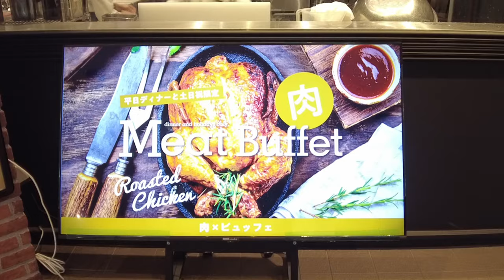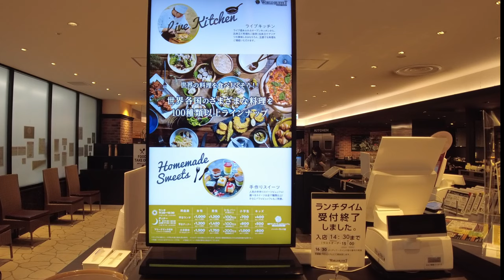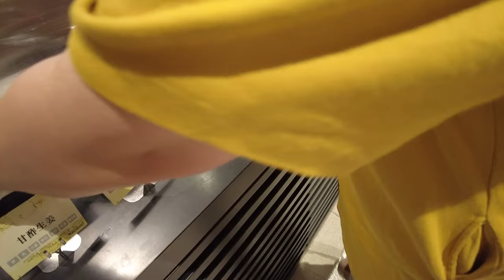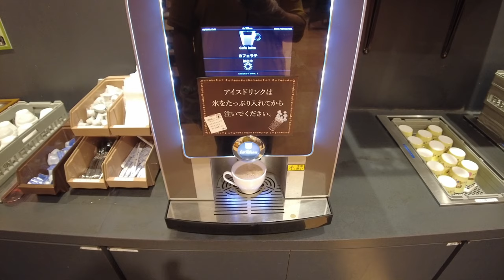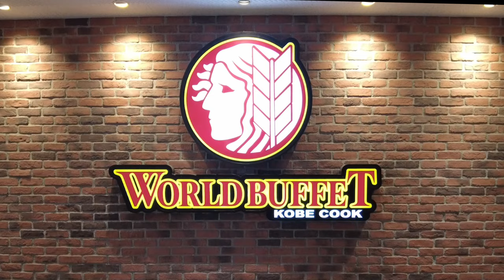4K 🇯🇵神戸Kobe World Buffet Restaurant // KOBE,JAPAN //@maliainjapan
This restaurant is favored by many locals and tourist alike  for its location and also because of its delicious and freshly made food. Variety of choices for a very reasonable price